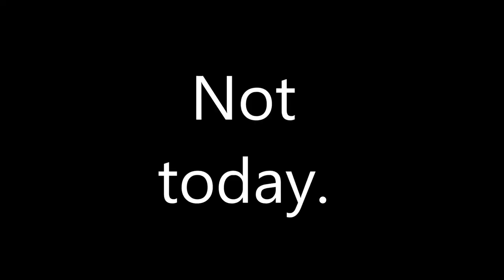Multi-Species Fishing in Costa Rica - Part One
Sorry for the wait guys! I hope you enjoy the first tow fishing sessions in Costa Rica! I had a blast filming. Expect part two and more content soon!

Rod: Shakespeare Durango 5tf ultralight
Reel: pflueger president 25
Line: 10lb Powerpro braid

Spoon: 1/4oz Johnson shutter spoon pink (Tipped with sausage from dinner

Jig: 1/80th oz Berkley Atomic Fry (brown, dingly tail) from Ollie's discounts

Micro hook: Half-moon presnelled tanago hook (tenkarabum.com)

Filmed with
GoPro Hero 4
Off brand chestie
Movo plug in mic
Samsung s5 for b roll and close ups